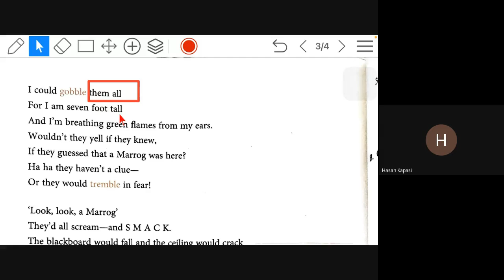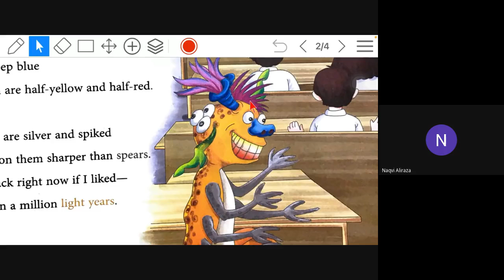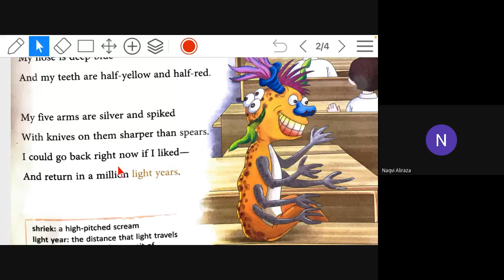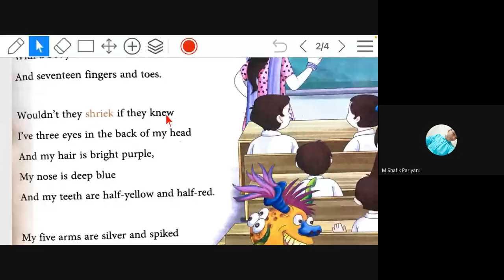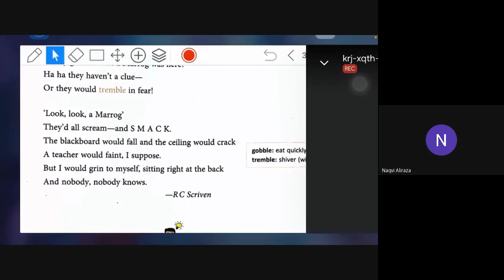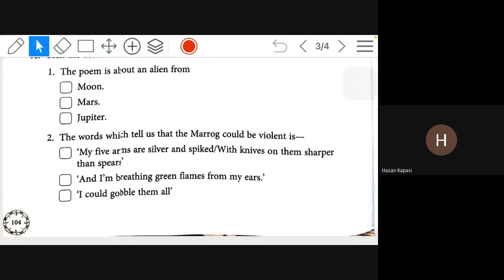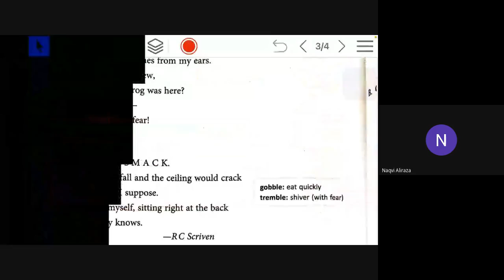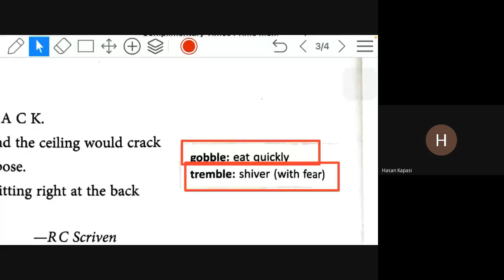5th f Grammar 11 02 2021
5th f Grammar 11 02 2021